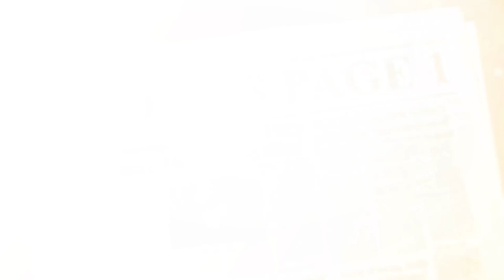Putin Applauds PM Modi's 'Make in India' Drive at Eastern Economic Forum | News9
Russian President Vladimir Putin commends Prime Minister Narendra Modi's emphasis on the "Make in India" initiative, highlighting the significance of domestically produced goods. In his address at the 8th Eastern Economic Forum, Putin praises India's policies under PM Modi's leadership as a positive example, emphasizing the importance of promoting domestic manufacturing.